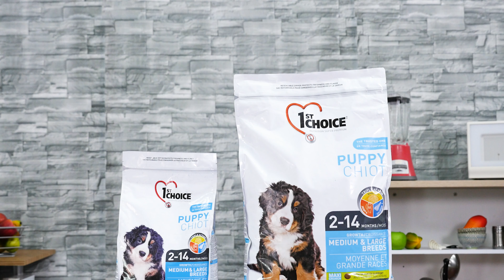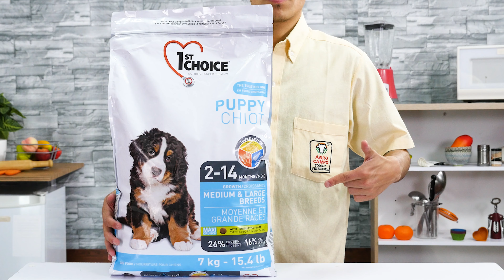1st Choice Perros Cachorros de Razas Grandes | Agrocampo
¿Tienes un cachorro de raza grande en casa creciendo sin parar?

Suminístrale la alimentación que el necesita para crecer sano y fuerte con el alimento para perros cachorros de razas grandes de 1st choice. Este concentrado esta diseñado para satisfacer las necesidades de crecimiento en huesos y la alimentación que tu cachorro necesita. Contiene 28% más de proteína y 16% de grasa junto con aceite de arenque que le ayudara a la formación y salud de su cerebro y ojos. Recuerda que.

¡Tu cachorro de raza grande merece la mejor alimentación!

por eso aliméntalo con 1st choice perros cachorros de razas grandes.

✅  Cuenta con un rico sabor a pollo y una fórmula rica en proteína.
✅  Favorece el desarrollo óseo, cerebral y el crecimiento en general.
✅  Formula enriquecida con calcio, ácidos grasos naturales, glucosamina y colágeno.

Descubre más información sobre este alimento y encuéntralo disponible en presentaciones de 2.72kg, 7kg y 15kg en el siguiente